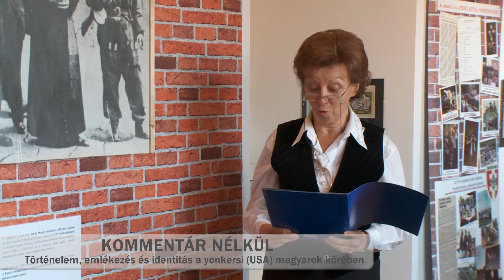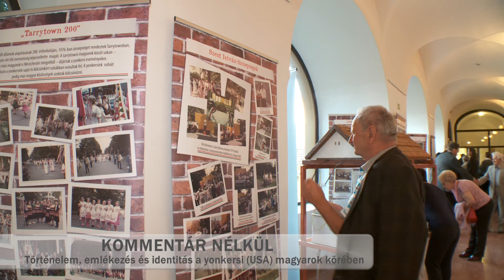Kanizsa TV KOMMENTÁR NÉLKÜL - Történelem, emlékezés és identitás a yonkersi (USA) magyarok körében